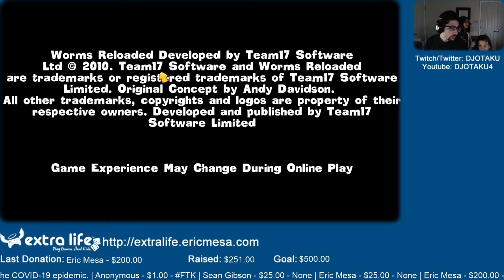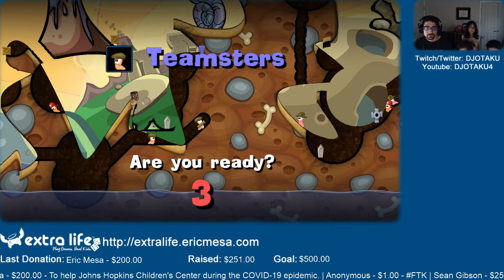ExtraLife: Eric Plays Worms Reloaded Ep 04 - Two More Rounds